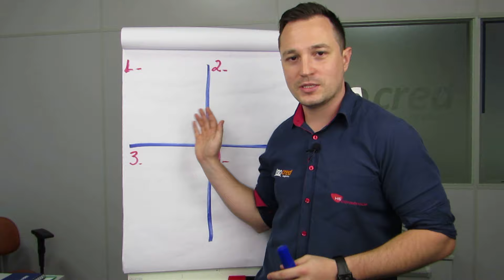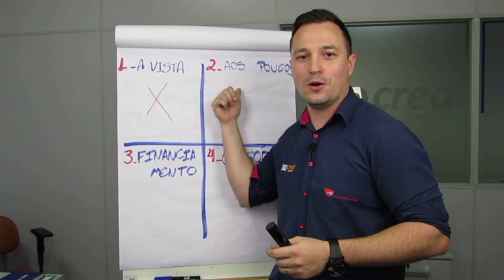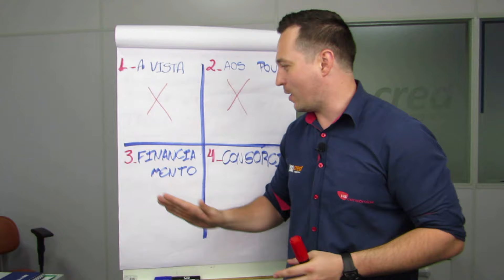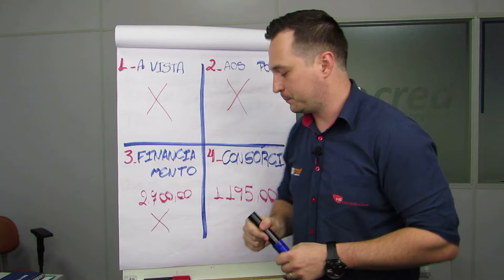QUAIS AS FORMAS PARA VOCÊ ADQUIRIR PATRIMÔNIO?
Você busca atingir o objetivo de começar a criar ou aumentar o seu patrimônio?

Nesse momento conhecer as suas opções irá ajudar a tomar a melhor decisão e começar a tirar os seus projetos do papel.